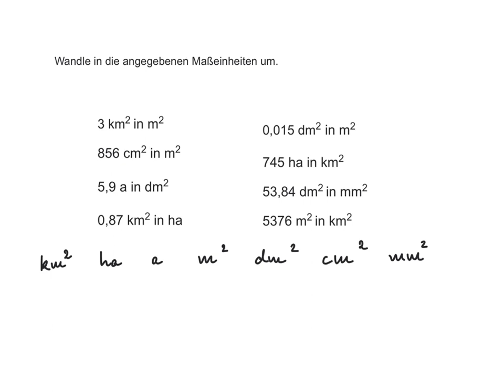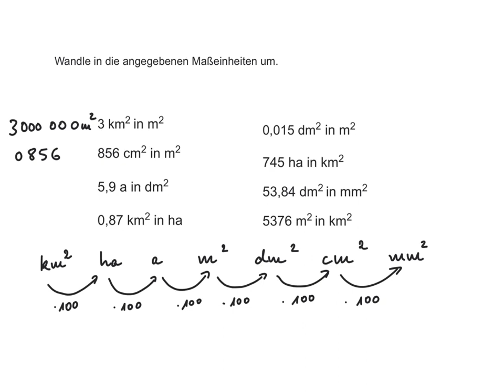Flächeneinheiten umrechnen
In diesem Video rechne ich eine leichte Aufgabe zum Umrechnen von Flächeneinheiten vor.